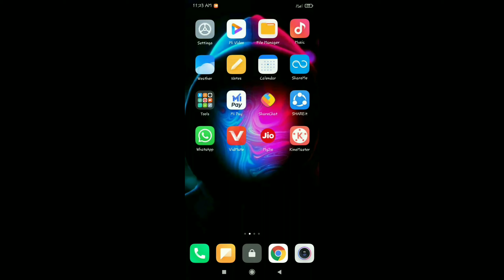PUBG Servers Shutdown In India.. Eagle_Gamer_Vamshi please Like and Subscribe 🙏